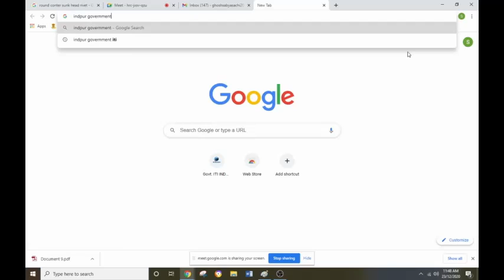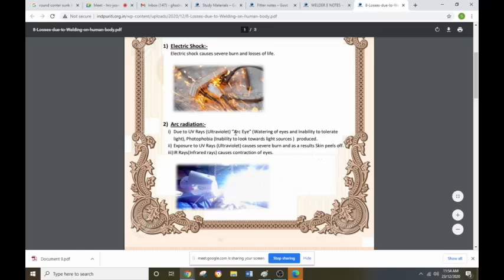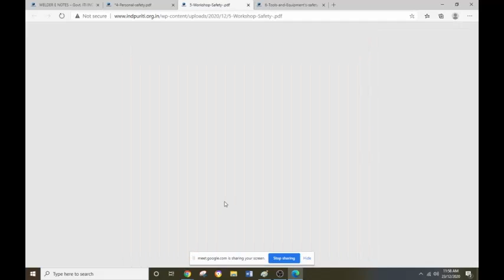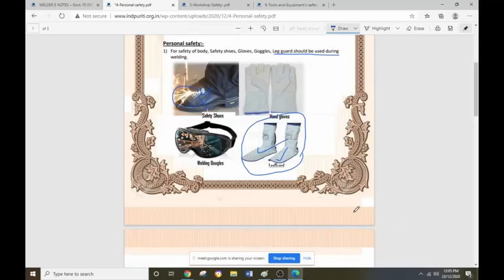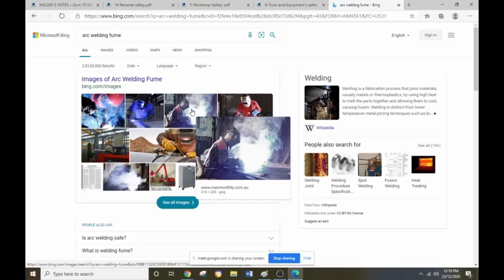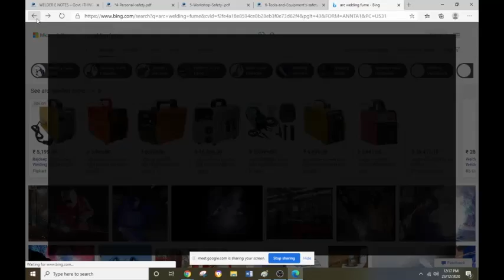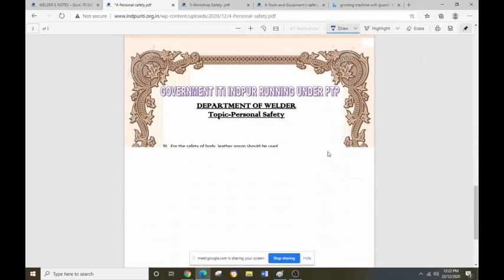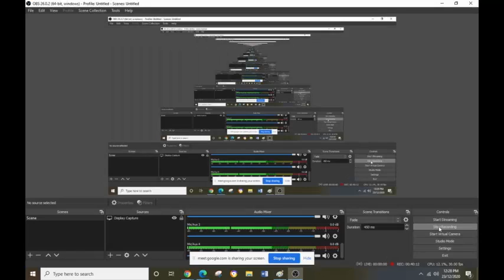Personal Safety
Personal Safety by sabyasachi Ghosh